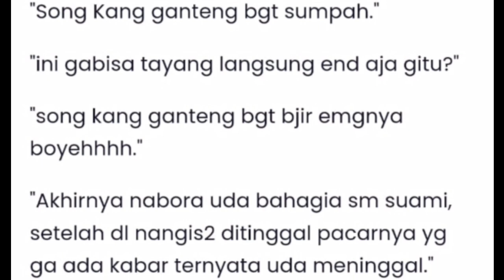Bukti Cinlok !! Ekspresi Tak Biasa Song Kang Makan Masakan Spesial Kim Yoo Jung Bikin Fans Baper 🥰💖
Bagi para penggemar Song Kang dan Kim Yoo Jung, pasti sekarang sedang menantikan tayangnya drama MY DEMON. Drama bergenre romantis, fantasi, dan komedi ini akan menggandeng dua artis tersebut sebagai couple pemeran utama.

Penampilan keduanya sangat ditunggu sejak perilisan teaser drama tersebut. Song Kang dan Kim Yoo Jung menunjukkan chemistry dan visual yang dominan sebagai couple.Bukti Cinta! Song Kang Mau CIUM Hingga Tak Mau Lepas Tangan Kim Yoo Jung Saat Tidur Seranjang 💞